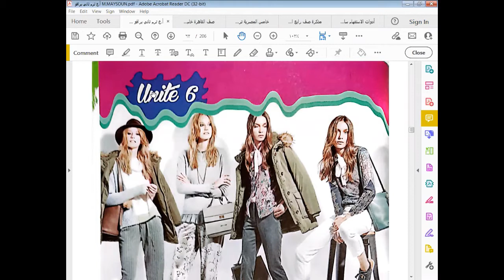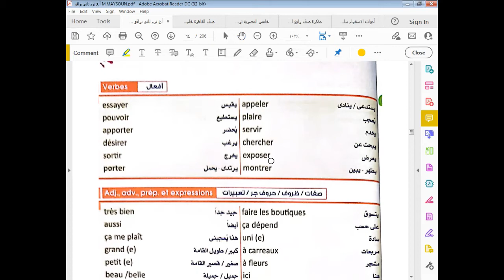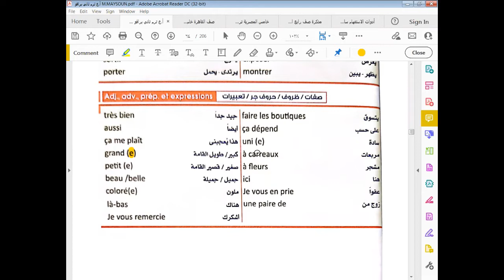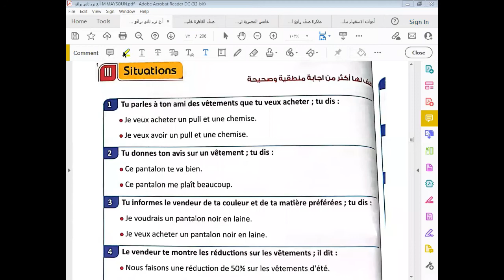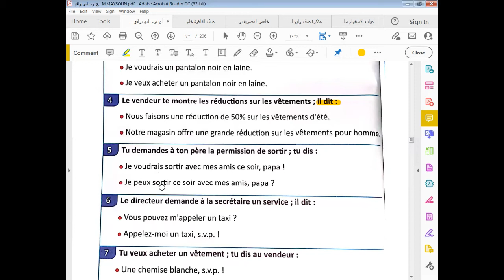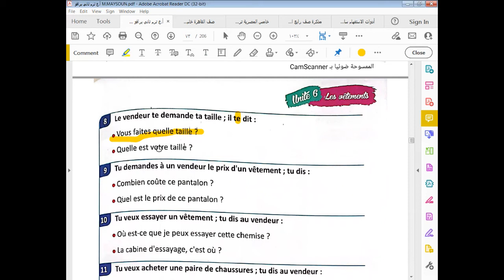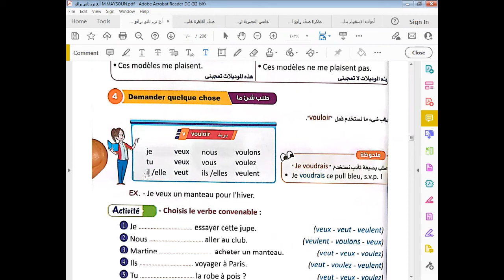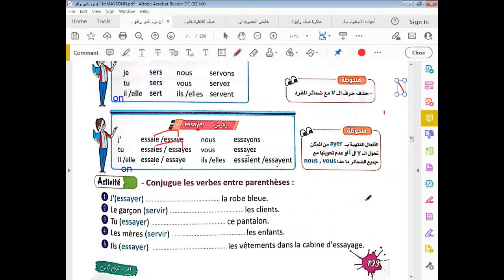فرنساوي أولى إعدادي كلمات مواقف الوحدة السادسة ترم تاني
فرنش أولى اعدادي ترم تاني
كلمات الوحدة السادسة ترم تاني